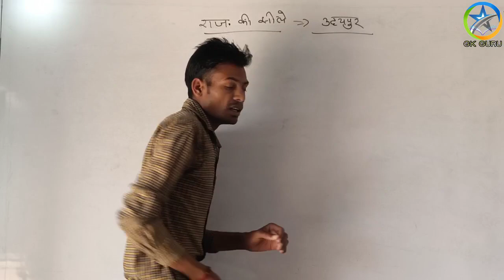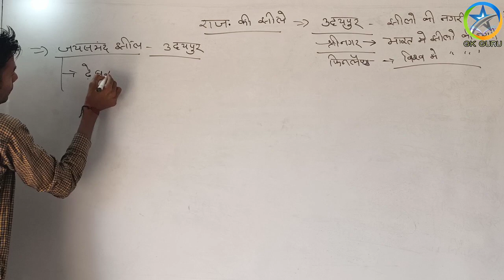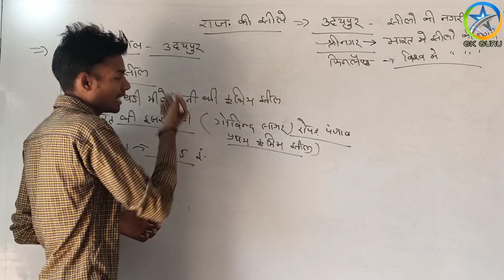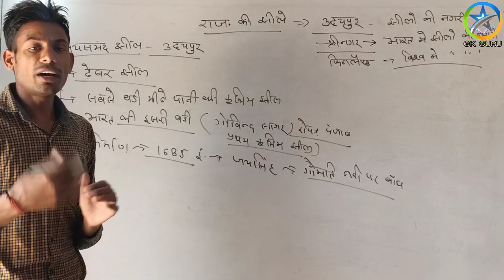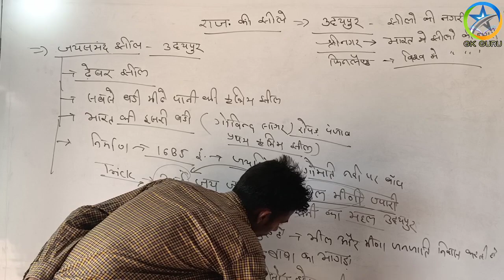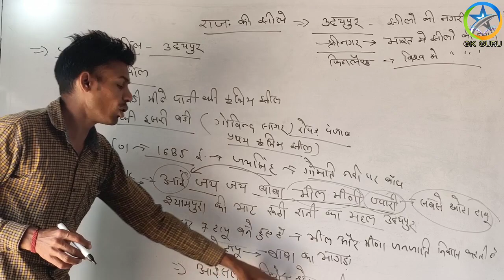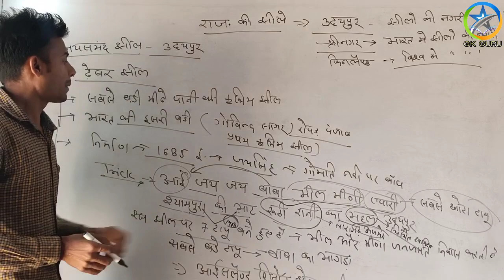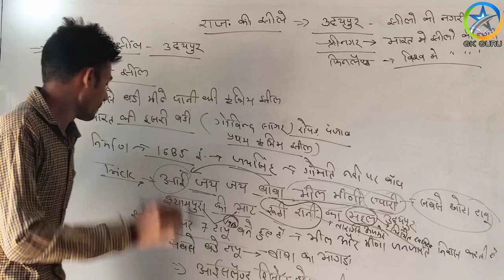जयसमंद झील मीठे पानी की jaismnd jheel ll REET,PATWAR,RAJ Police || By DK Sir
Jaismnd jheel mithe pani ki jheele  rajasthan ki jheele REET , PATWAR ,RAJ Police

By D.K  Sir